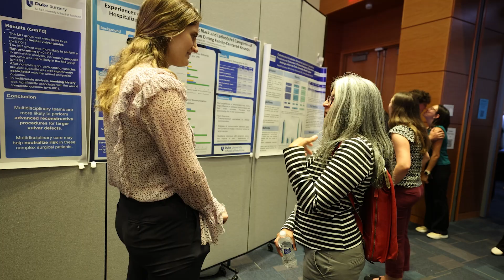Patient-Centered Health Education: A Conversation with Dr. Aditee Narayan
Watch as Dean Mary Klotman, MD, has an enlightening conversation with Aditee Narayan, MD, MPH, the new vice dean for medical and health professions education at Duke University School of Medicine.

In this video, Dr. Narayan shares her vision for transforming health care through patient-centered, interdisciplinary health care professions education. She highlights how teamwork, foundational medical knowledge, and new technologies such as AI must all serve one purpose: preparing our students to deliver compassionate, effective care. From curriculum design to clinical innovation, Dr. Narayan reminds us that educating the next generation is not just a responsibility — it’s an opportunity to shape the future of health.